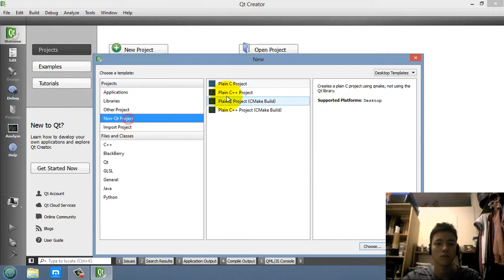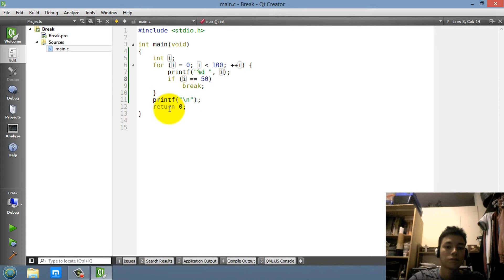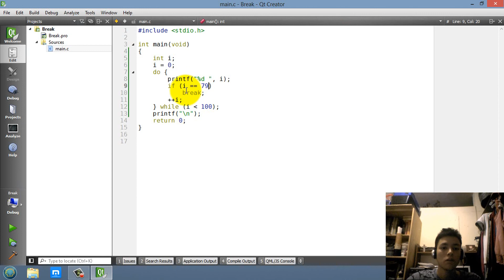Tutorial BREAK en Lenguaje C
Y también doy asesorías por Skype: cedoduarte
O también por Google HangOut.